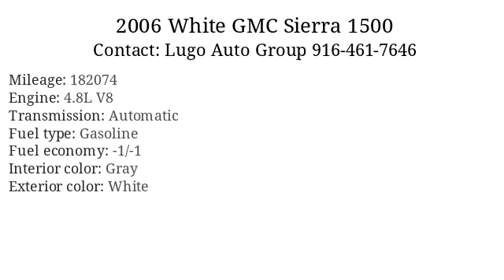2006 White GMC Sierra 1500 - Sacramento, CA 95821 - Used Cars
2006 White GMC Sierra 1500 available for sale at Lugo Auto Group  for

Standard Features: Pickup Bed Light, Pickup Bed Type - Fleetside, Front Bumper Color - Chrome, Grille Color - Chrome, Rear Bumper Color - Chrome, Floor Mat Material - Rubber/Vinyl, Floor Mats - Front, Floor Mats - Rear, Front Air Conditioning - Automatic Climate Control, Front Air Conditioning Zones - Dual, Rear Vents - Second Row, Center Console - Front Console With Storage, Cruise Control, Cupholders, Power Outlet(S) - Front, Power Steering, Reading Lights - Front, Retained Accessory Power, Steering Wheel - Tilt, Storage - Door Pockets, Storage - Seatback, Front Brake Type - Ventilated Disc, Rear Brake Type - Drum, Abs - 4-Wheel, Axle Ratio - 3.23, Electronic Brakeforce Distribution, Front Suspension Classification - Independent, Rear Suspension Classification - Solid Live Axle, Rear Suspension Type - Short And Long Arm, Emissions - Federal, Engine Hour Meter, Gauge - Tachometer, Gauge - Transmission Temperature, Clock, In-Dash Cd - Single Disc, Radio - Am/Fm, Speed Sensitive Volume Control, Warnings And Reminders - Low Fuel Level, Daytime Running Lights, Headlights - Auto Delay Off, Headlights - Auto On/Off, Spare Tire Mount Location - Underbody, Spare Tire Size - Full-Size Matching, Tire Prefix - P, Tire Type - All Season, Wheel Diameter - 17 Inch, Wheels - Steel, Front Wipers - Intermittent, Rear Quarter Windows - Manual, Airbag Deactivation - Occupant Sensing Passenger, Anti-Theft System - Engine Immobilizer, Body Side Reinforcements, Child Seat Anchors, Front Airbags - Dual, Side Mirror Adjustments - Manual, Driver Seat Manual Adjustments - 8, Front Headrests - Adjustable, Front Seat Type - Split-Bench, Front Seatbelts - Center Lap Belt, Passenger Seat Manual Adjustments, Rear Headrests - Adjustable, Rear Seat Folding, Rear Seat Type - Bench, Rear Seatbelts - Center Lap Belt, Upholstery - Premium Cloth

      Vin: 1GTEC19V66Z161779
Mileage: 182074
Engine: 4.8L V8
Transmission: Automatic
Interior color: Gray
Exterior color: White
Fuel type: Gasoline
Doors: 4 Door
Stock number: L13835